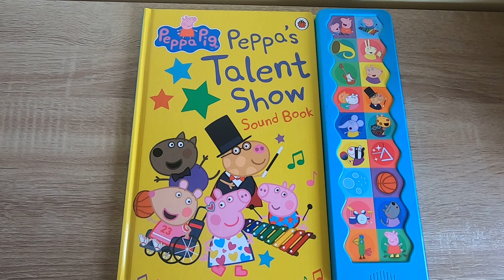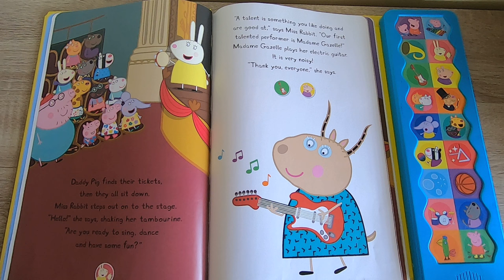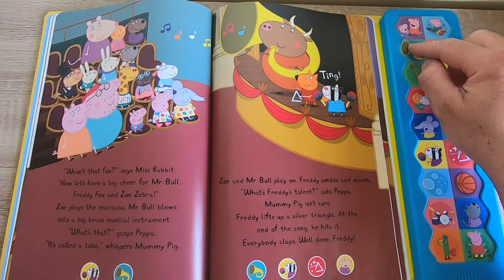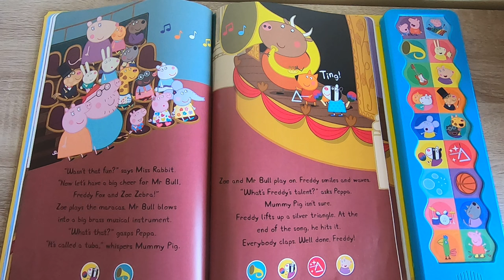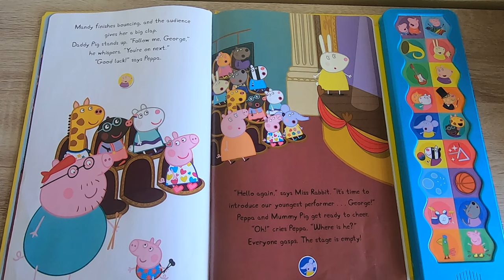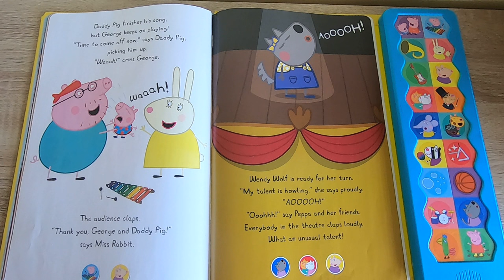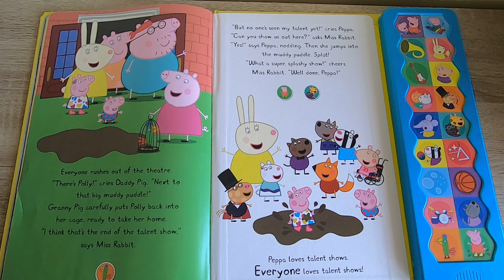Peppa's Talent Show Sound Book ! Peppa Pig Story and Sounds Read Aloud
Here is a special video for you - the Peppa's Talent Show Sound Book read aloud and with all 18 sounds to accompany the story.

peppapig soundbook peppastalentshowsoundbook readaloud Peppa Pig Book Collection read aloud.